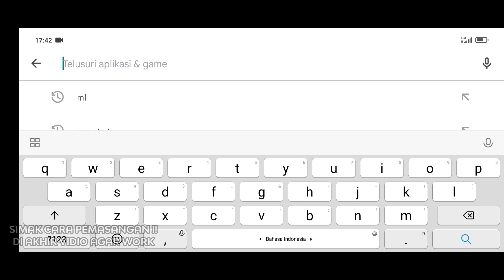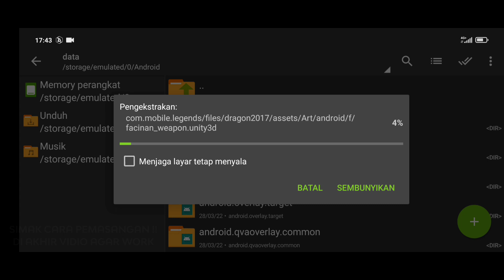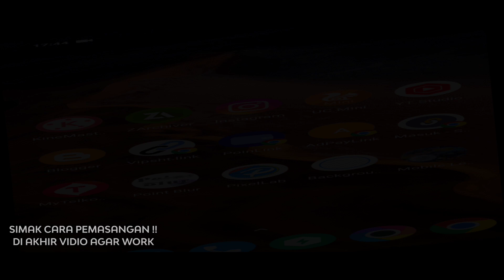Data ML Lite Full Event 300Mb Terbaru Patch Hero Revamp | Cara Mengatasi Lag & Patah Patah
Terimakasih :
@Ziv Tutorial  @Iky Cadiak